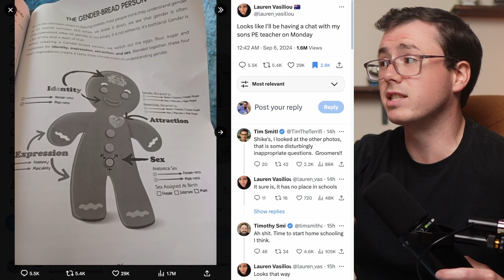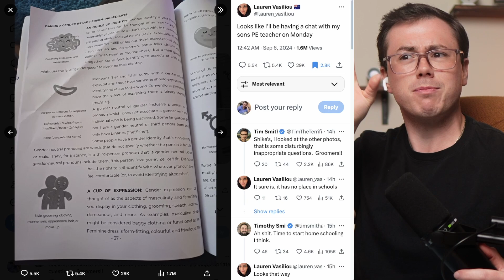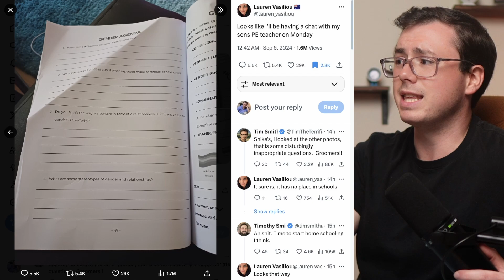WOKE TEACHERS ARE INDOCTRINATING KIDS - Society is Screwed #75